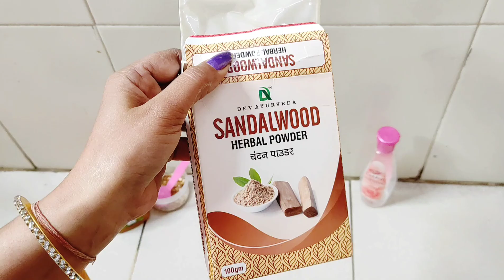Summer face pack for glowing skin / garmiyon ke liye face pack / Chandigarh Beauty Channel /summer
Summer face pack for glowing skin / garmiyon ke liye face pack / Chandigarh Beauty Channel

Hi everyone. Here you will find videos about beauty tips, girls beauty care , home maker tricks, reviews of beauty products, homemade DIYs beauty hacks, unique hair care ideas, skin care tips and much more. Motto of this channel is to spread knowledge among all girls/women to make them self-reliant.

No personal message will be attended on above mentioned id ...please.

                                                                                                     With regards
                                                                                                    Chandigarh Beauty Channel